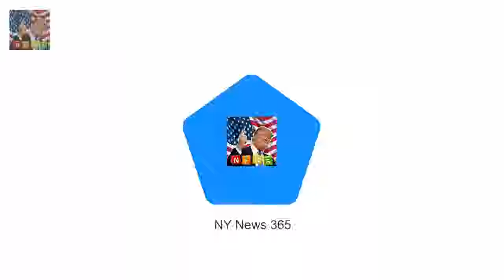Tory councillors QUIT after Windsor chief survives no confidence vote Simon Dudley provoked outr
Simon Dudley provoked outrage with his attack on aggressive homeless people The Conservative council leader was subjected to a vote of no confidence Dudley survived the vote but two of his Tory colleagues quit the party group Two Conservative councillors have quit the party group on Windsor council after the Tory leader survived a no confidence vote over his call for rough sleepers to be moved on before the Royal Wedding

Shes the blonde bombshell who has posed for the likes Do YOU recognise this former Playboy model? :